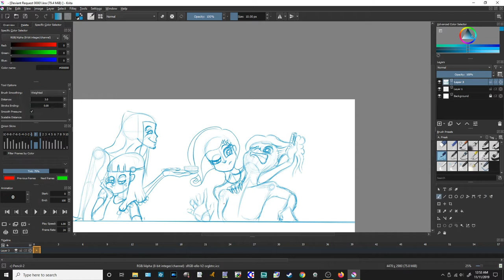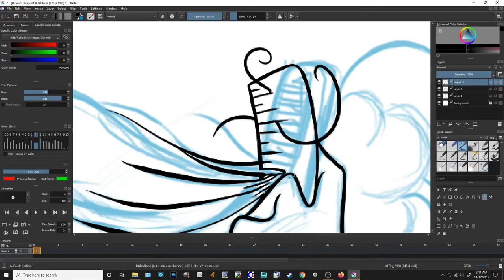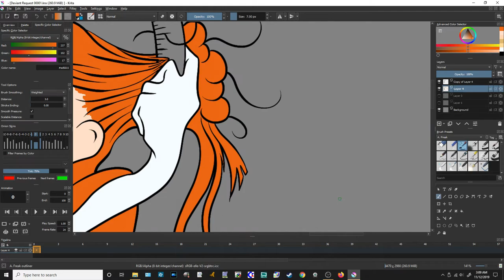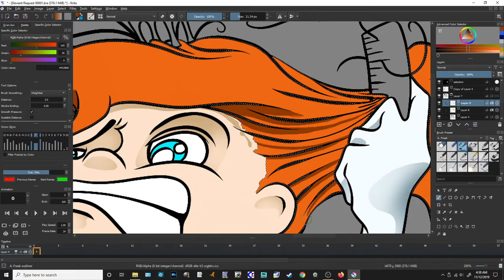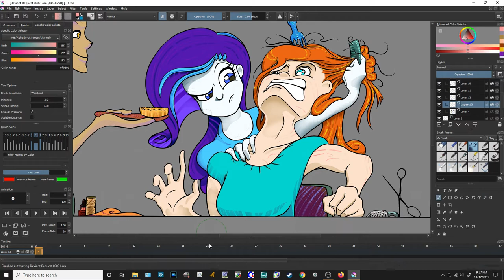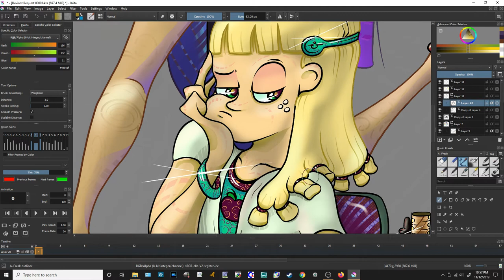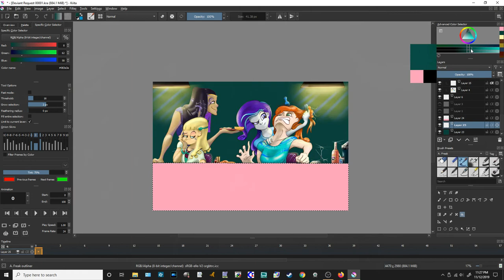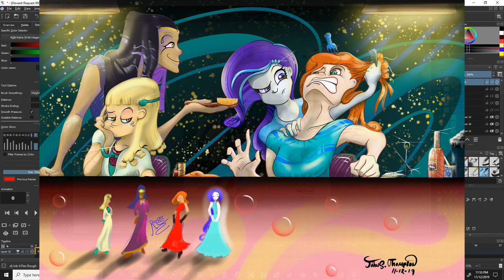Best Laid Plans | MLP:EG/ANDREA CROSSOVER | Speed Paint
Rarity had planned an ornate fashion show with her new friends and the dresses she had designed for them, but she hadn't considered just how stubborn a Celtic woman's hair can be...
a Deviant art request by JBlaser